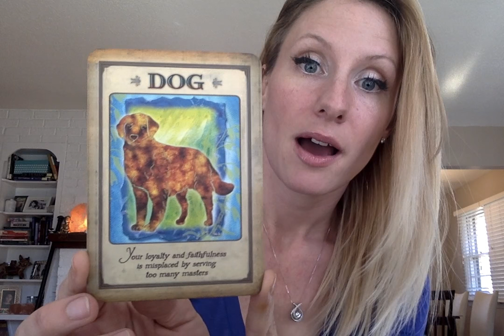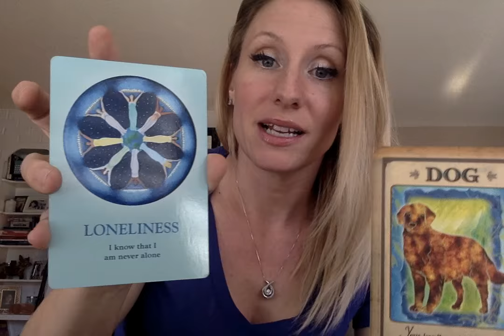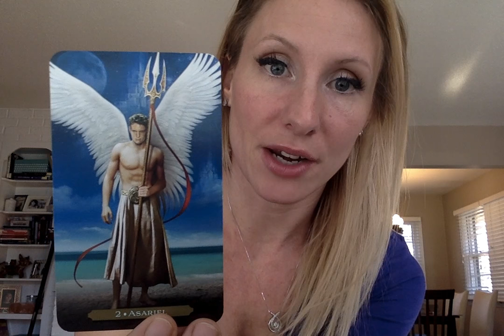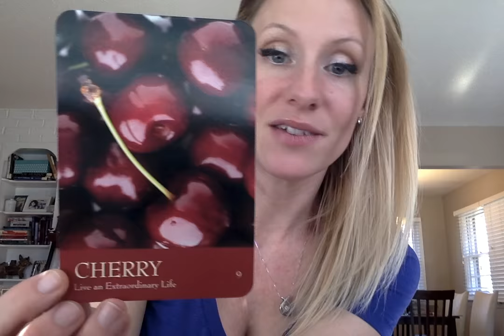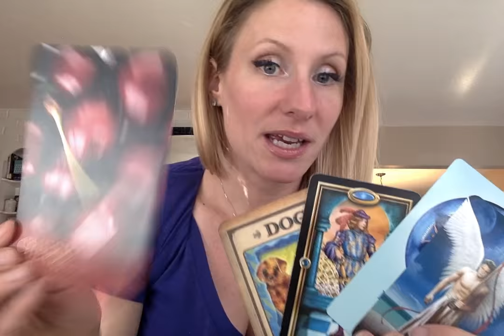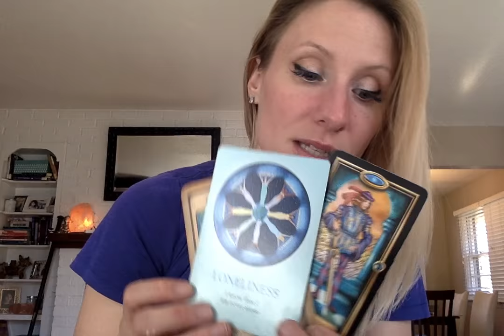Monday November 14th Reading & Affirmation